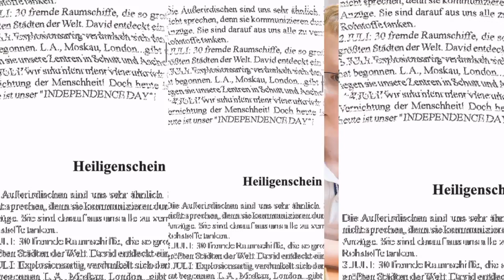Mögliche Sichtweisen legasthener Menschen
„Um jedermann bildlich zu machen, wie ein legasthener Mensch zeitweise Geschriebenes optisch wahrnimmt, haben amerikanische Wissenschaftler versucht, dies darzustellen. Hätten wir solche Beispiele nicht, wäre es für einen nicht legasthenen Menschen sehr schwer, sich diese Sichtweisen vorzustellen.“